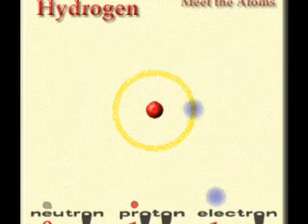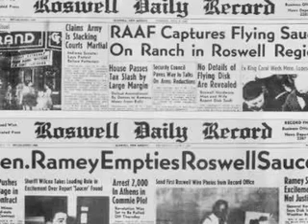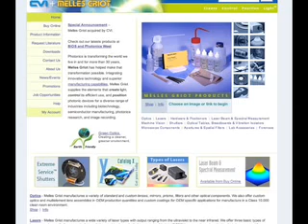Health, Science and Energy Show with Dr. Fred Bell: LASER Technology + Nuclear Receptors Part 1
Dr Fred Bell's Health, Science and Energy Show dated Feb 24, 2007.

Dr Bell's discusses the evolution of the Laser and it's practical purposes in raising consciousness.  Also subjects include the Andromedan technology of the Nuclear Projectors and Receptors.

In the second half of the show Steve Barish a holistic healer discusses how the nuclear receptor and projector has helped with his natural healing work.

Parts 4-6 coming soon!